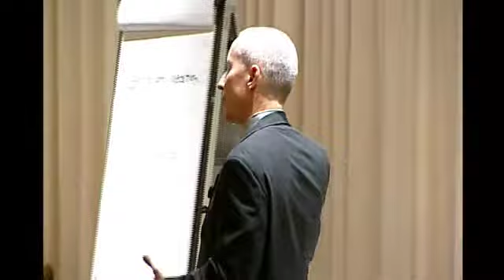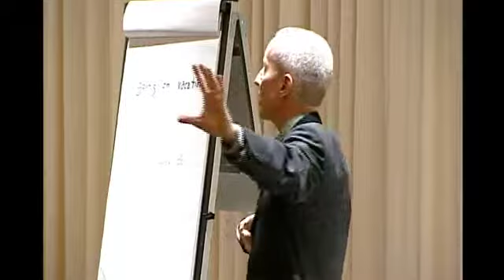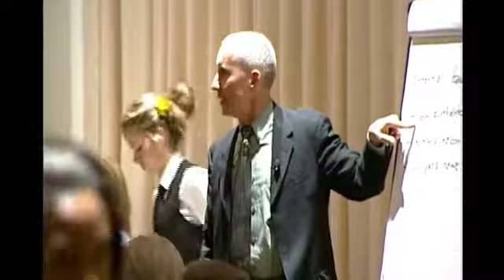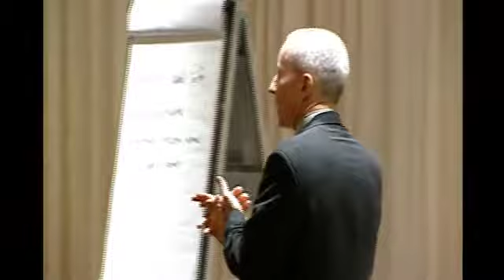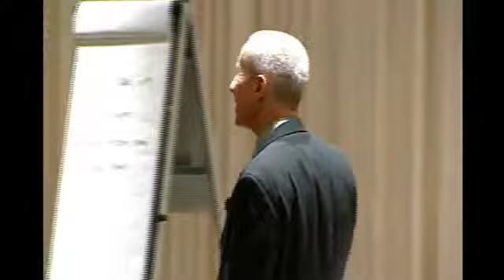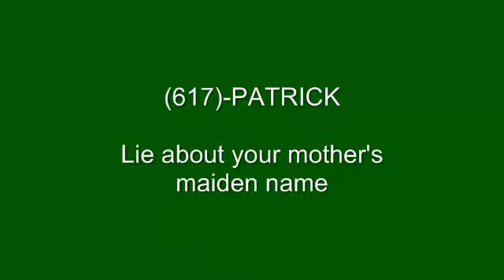Security tip - lie about your mother's maiden name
Hackers can find out your mother's real maiden name, so you should lie to banks, and make up a fake mother's maiden name, and use that for one of your banking "security" questions.